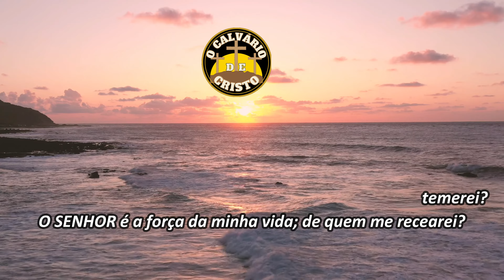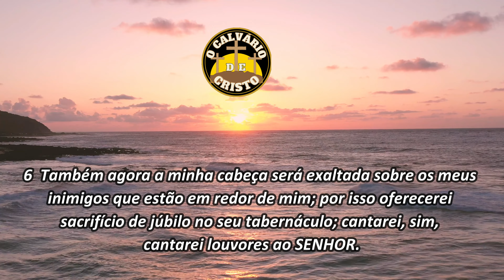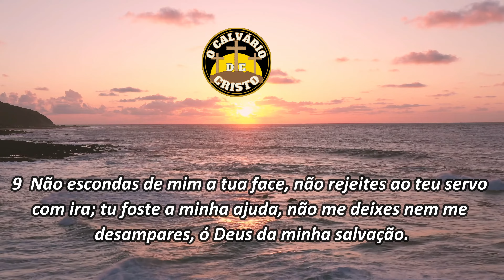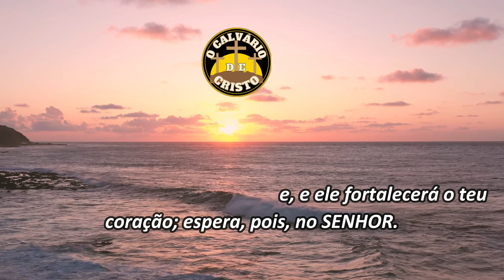Oração do Salmo 27 - Busca da justiça.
SALMOS PARA DIVERSOS MOMENNTOS E OCASIÕES
Cristo é esconderijo nos dias maus: A rocha é retratada na Bíblia como o próprio Deus, e ele é socorro e abrigo para aqueles que confiam. E é nesse contexto que Davi pode ser inserido, de plena confiança em Deus, ao ponto de conseguir esconde-lo da adversidade.
Veja também a linda explicação desse Salmo com a Letícia explica com um breve
E-mail do calvário para que fale diretamente conosco.